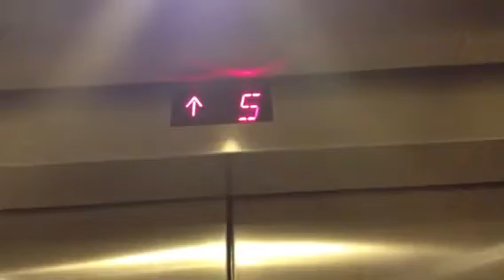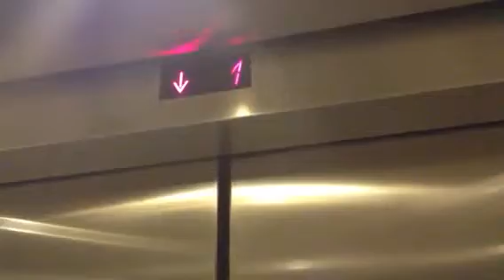Schindler 500A Traction Elevator At Texas Parking Garage in Sugar Land Town Square Sugar Land, Texas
I Went To The Town Square To Film The Parking Garage Elevator. And I Was Going Up And Going Down.